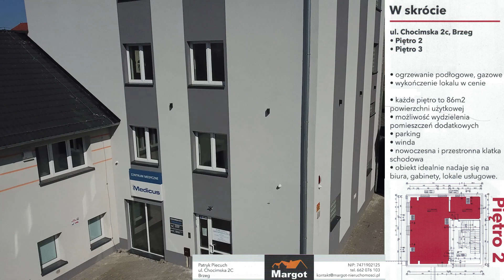Lokal Chocimska Sprzedaż